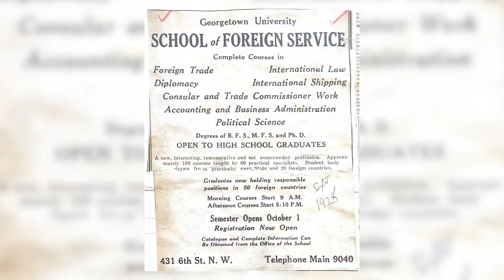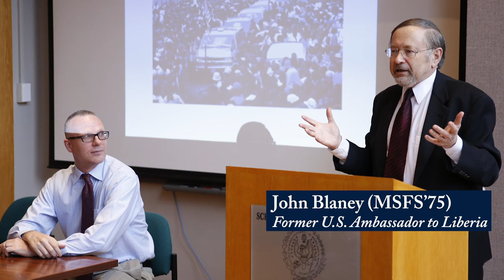MSFS at 100 Years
A trailblazer in international affairs, Georgetown’s Master of Science in Foreign Service (MSFS) program celebrates 100 years of serving the world. In this video, students and SFS leaders highlight the history, mission, community and far-reaching contributions of MSFS alumni as the world faces a new set of challenges that graduates will encounter in the century to come.